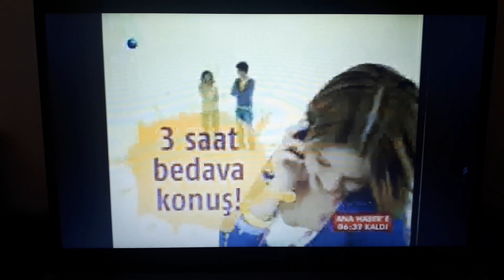Patlican 1. Yıl Hediyesi Reklamı 2008